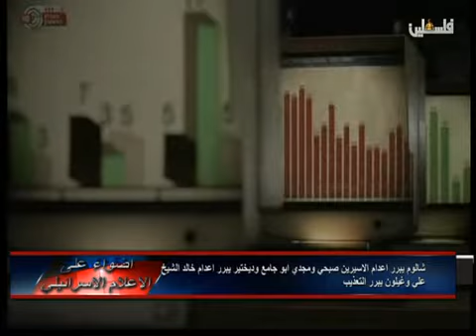أضواء على الإعلام الإسرائيلي 12 12 2015